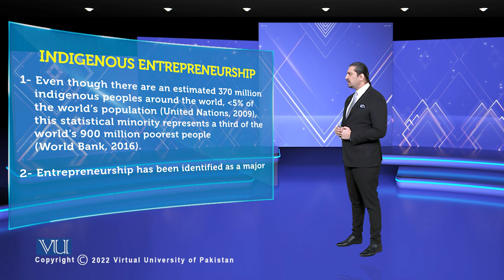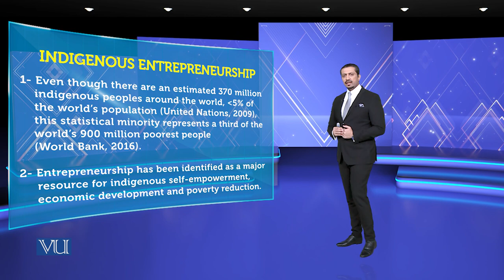Indigenous Entrepreneurship | Theories of Entrepreneurship | MGMT737_Topic121